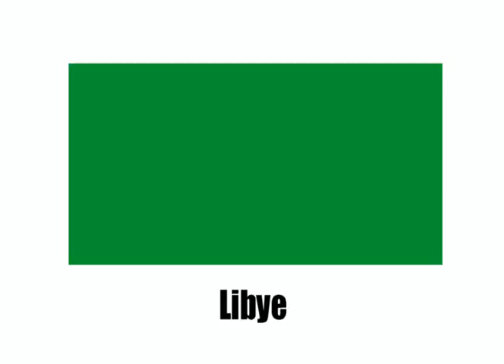França / aprender francês